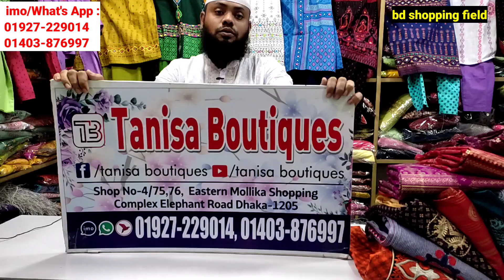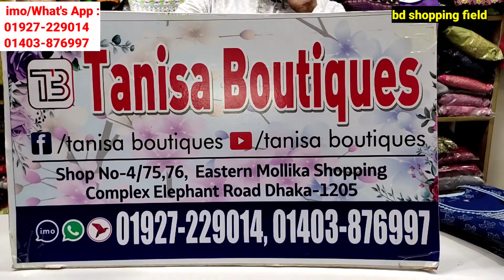ধামাকা অফার গারারা, কামিজ, বুটিক থ্রি পিস এর বিশেষ কালেকশন/Garara,Kameez,Three Piece Collection